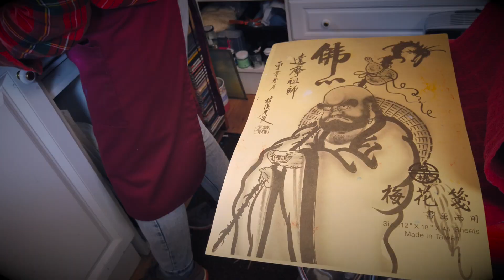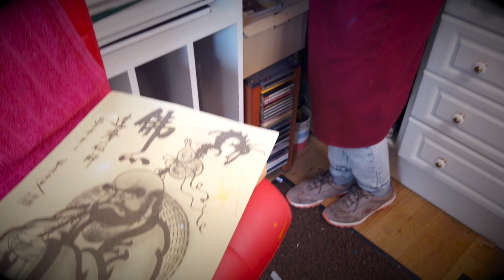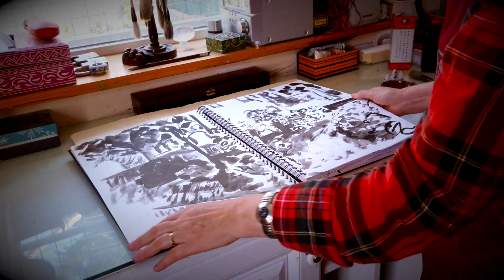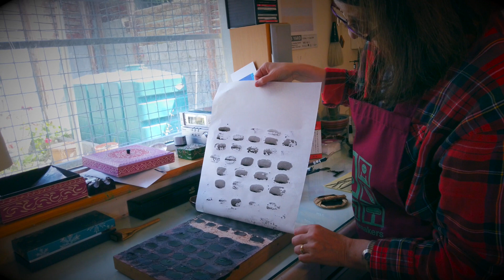Walking On Water - Irish Artist Eileen Kennedy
Irish artist Eileen Kennedy in her Kerry studio with beautiful soundtrack "Walking on Water" by Irish band Jah Bass & Avatar...